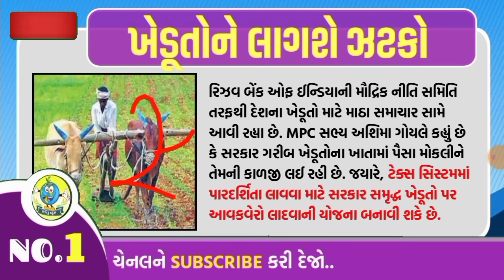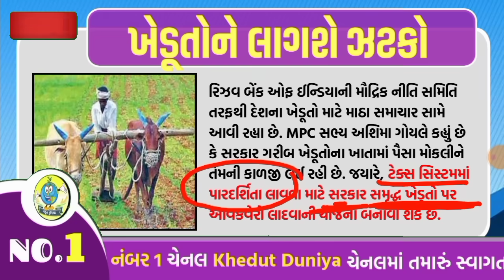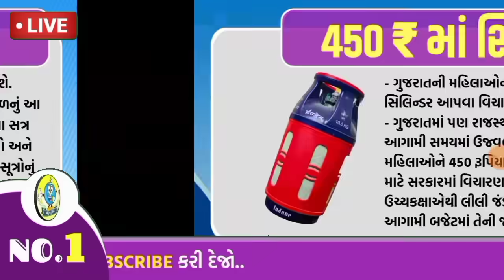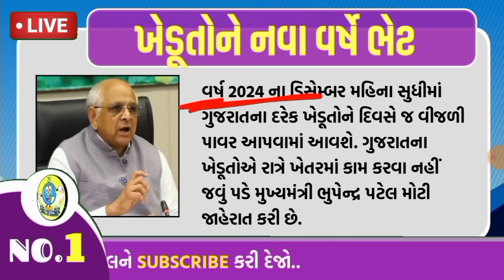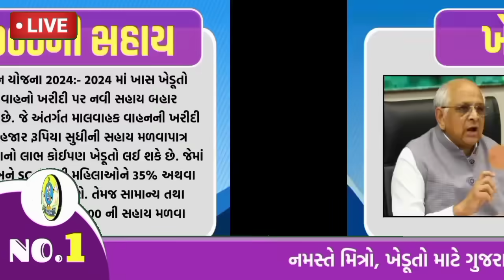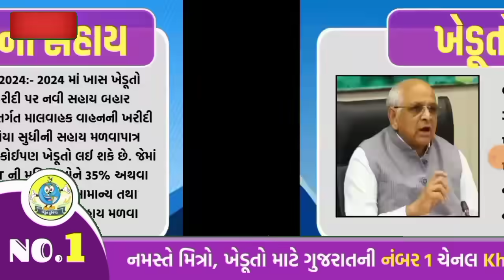ભારત બંધ એલાન, ખેડૂતોને મોટો ઝટકો = khedut duniya / khedut | ikhedut ન્યૂઝ / યોજના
નમસ્કાર ગુજરાત, આજના સમાચારમાં આપણે જાણીશું કાલે ભારત બંધ એલાન, ખેડૂતો માટે મોટો ઝટકો, શેરડી ભાવ વધારો, ખેડૂતોને 75 હજાર રૂપિયાની સહાય, મોદી સરકારની જનમન યોજના, ખેડૂતોને હવે દિવસે વીજળી મળશે, બજેટ 2024 માં ખેડૂતો માટે મોટી ભેટ, અકસ્માતમાં 50,000 રૂપિયાની સહાય, 450 રૂપિયામાં સિલિન્ડર વગેરે તમામ સમાચાર આ વીડિયોમાં જાણીશું...

આજના તાજા સમાચાર/ જનધન ખાતામાં 3 ફાયદા, ડ્રાઇવિંગ લાઇસન્સ ની માહિતી 2024, ખેડૂત-8000, હપ્તો, 2 લાખ, નવો નિયમ 2024 / khissu News /khedut duniya

Khedut Duniya news | ખેડૂત દુનિયા સમાચાર | gujarat live samachar | khissu news | khissu na samachar | Gujarat Highlights | top 10 news | gujarat samachar